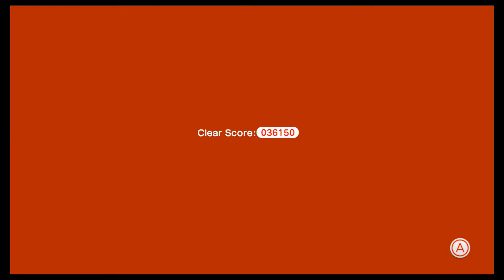Super Mario 3D World: Capo's Are Kewl Right? - PART 17 - Kinfolk Gaming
We like guitars!